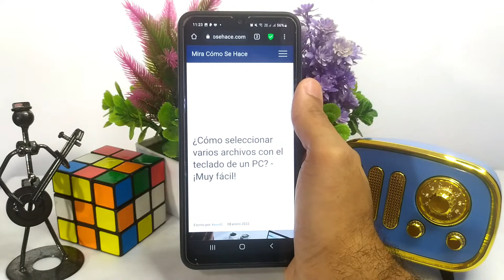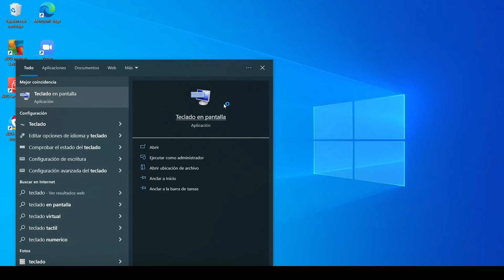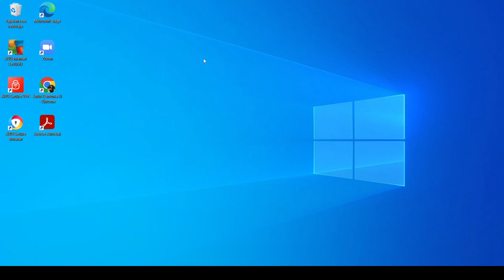¿Cómo SELECCIONAR varios archivos con el TECLADO de un PC? - ¡Muy fácil!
En este video te mostramos Cómo SELECCIONAR varios archivos con el TECLADO de un PC. En este canal encontrarás los mejores tutoriales. ¡No te lo pierdas!